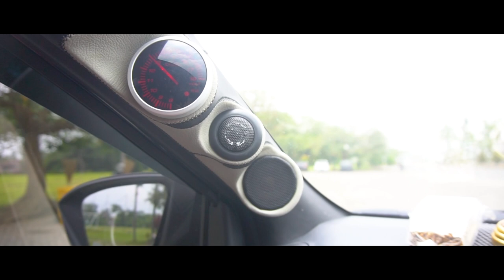Owner's Spotlight - Modifikasi Toyota Rush Pakai Velg HSR Wheel - Buat Harian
Di Owner’s Spotlight kali ini, teamhsr mendatangi Haiser Medan yang sudah modifikasi Toyota Rush miliknya menggunakan velg